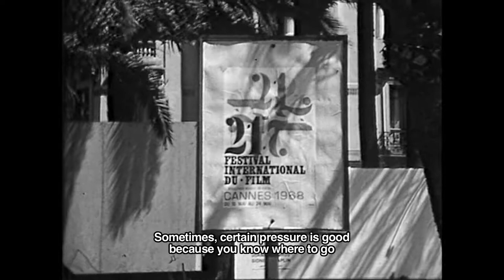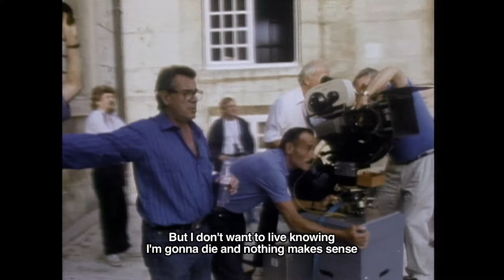FORMAN vs FORMAN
This fascinating documentary charts the rise to fame of Czech-born two-time Oscar-winning director Milos Forman – the man behind classics such as One Flew Over the Cuckoo’s Nest, Hair and Amadeus.

Forman, who died last year, was born to Protestant parents – both murdered by the Nazis – but later in life discovered his biological father was in fact a Jewish architect living in Ecuador.

With rare archive footage and autobiographical notes narrated by the director’s son Petr Forman, Forman vs. Forman is a celebration of a truly remarkable talent, and life.

Screening as part of the UK Jewish Film Festival.